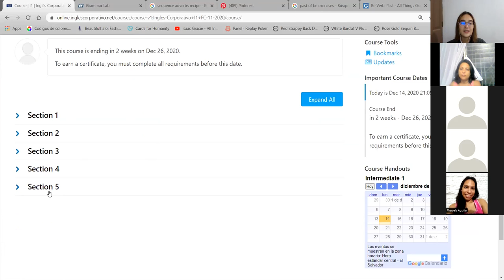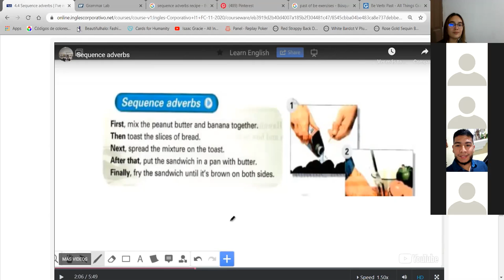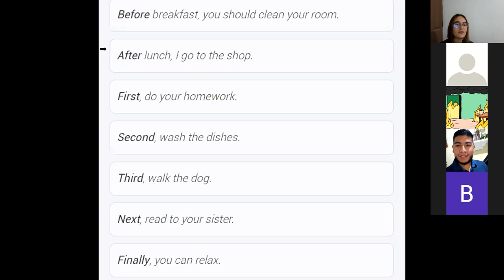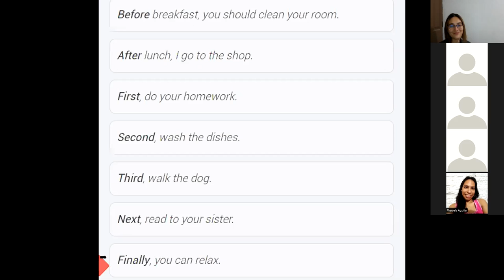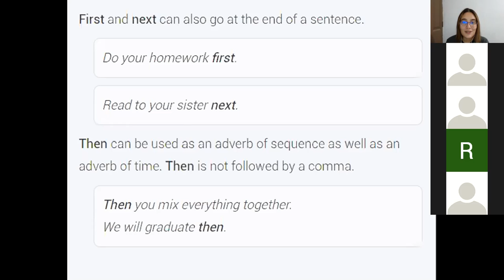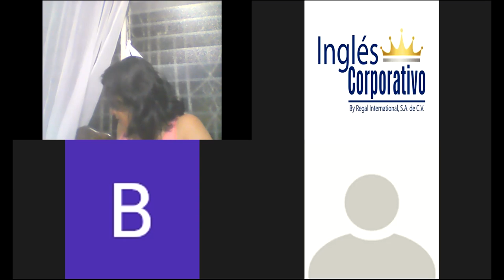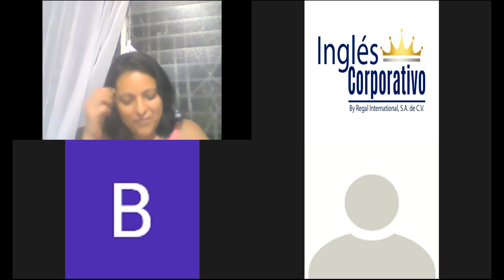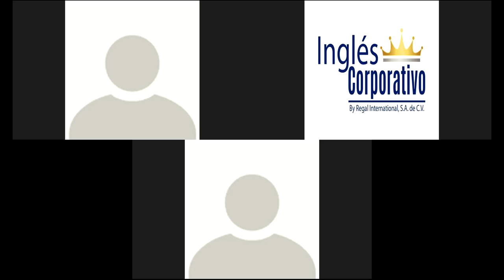Sequence Adverbs - I1-02-9-10-PM-11-20-2